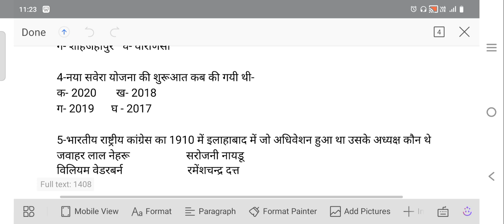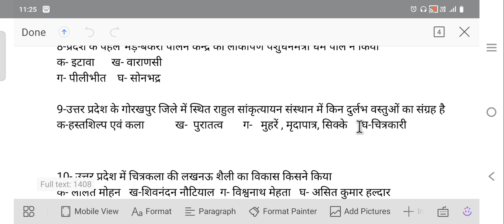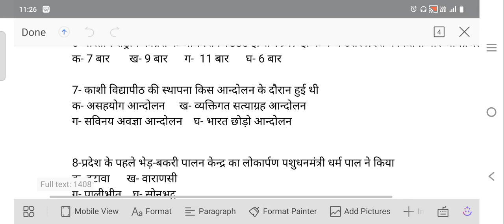उत्तर प्रदेश GK के 10 महत्वपूर्ण प्रश्नों का हल व्याख्या सहित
UP GK